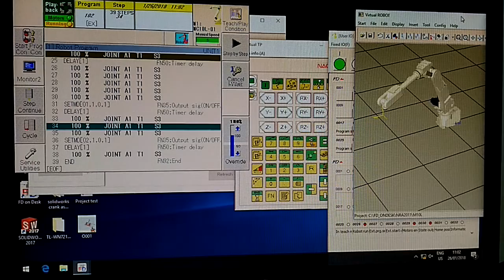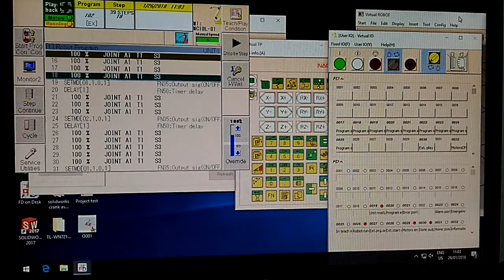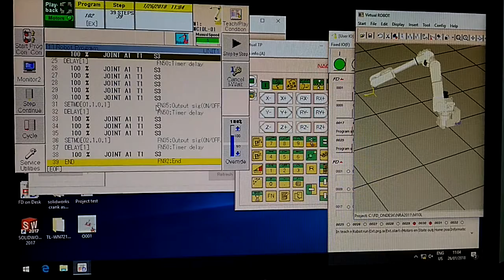022 ASUS เรียนแขนหุ่นยนต์วันที่สอง